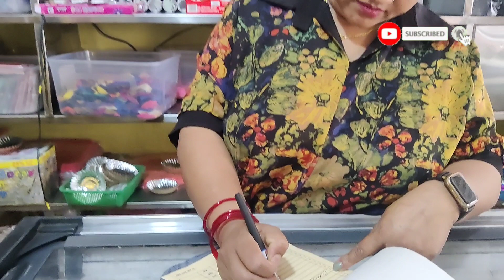day_out birthday Alex_Gole happybirthday beta🎂